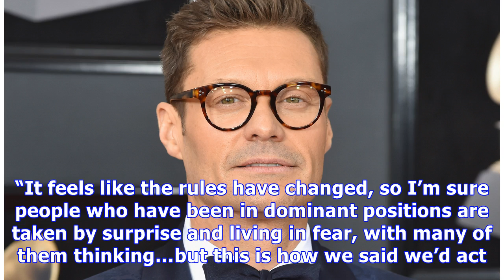Bellamy Young Demands Ryan Seacrest Skip Oscars After Allegations Of Sexual Misconduct